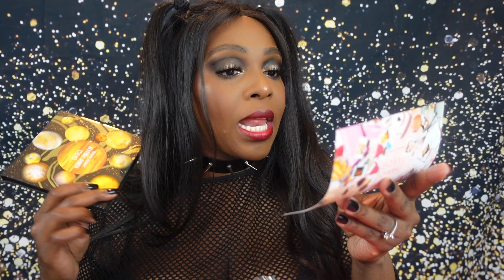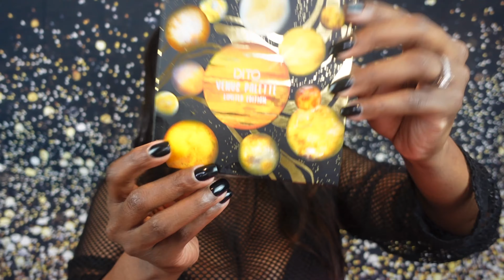AUGUST 2021: BOXYCHARM BASE BOX UNBOXING! | I'M PUZZLE! (PAID BOX) | TONYANICOLE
Happy BONUS SUNDAY my loves! Here is my August 2021 BoxyCharm Base box Unboxing. What are your thoughts on this month’s box!?? Give this video a big thumbs up! Make sure your notifications are on so you won’t miss when I post!! I hope you enjoy this video! Hope you all enjoy the rest of your day! Love you all dearly! Xoxo TonyaNicole 💋

TIME STAMPS:
0:00 - INTRO
1:24 - DANCE BREAK & DRINK BREAK
1:49 - SPECS ON THE BOX
3:07 - UNBOXING STARTS
10:05 - DANCE BREAK & DRINK BREAK
10:06 - RECAP
10:35 - BOX VALUE
10:41 - BOX VARIATION
10:48 - FINAL THOUGHTS

Wanna write to me or want me to promote your small business:

TonyaNicole
Port Sulphur LA 70083